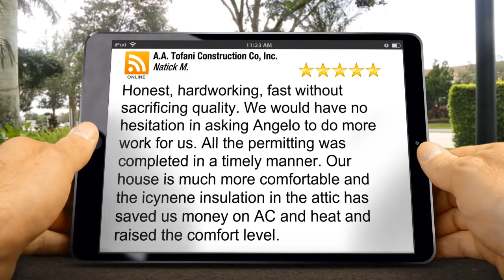Home Remodeler Natick Excellent Five Star Review by Natick M.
New Home Remodeler Review

        Honest, hardworking, fast without sacrificing quality. We would have no hesitation in asking Angelo to do more work for us. All the permitting was completed in a timely manner. Our house is much more comfortable and the icynene insulation in the attic has saved us money on AC and heat and raised the comfort level.

        A.A. Tofani Construction Co, Inc.
        29 Holly Lane
        Ashland MA
        01721